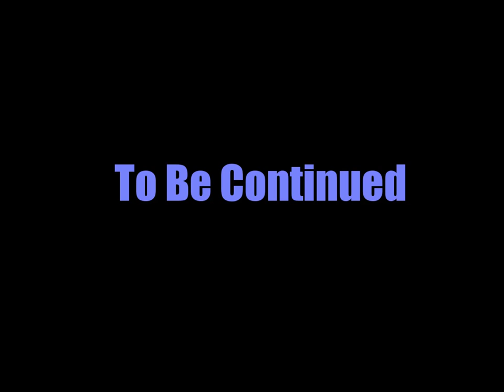The Attack of T REX Part 2 (2012)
Brandon's 2nd T-Rex video. It's short.

By Brandon Park